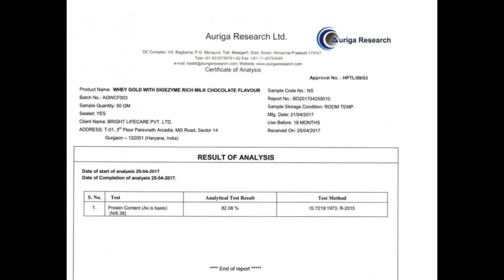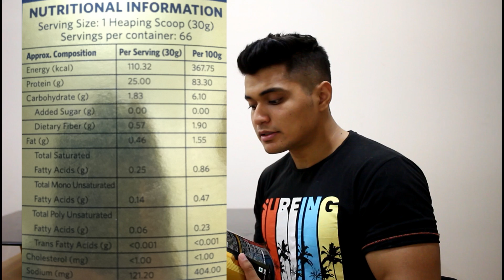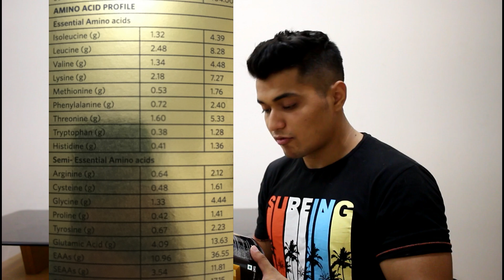Muscle Blaze Whey Gold Review No Bull Shit in Hindi | Whey Isolate vs Whey Concentrate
Here, is an an Honest No Bull Shit Review of the Muscle Blaze Whey Gold.
||For Essential Supplements List Check Below||

Yash Sharma is a former national level Football player, now a Strength Coach & Nutritionist.

Yash Sharma Fitness YouTube Channel  aims to educate the all the fitness enthusiasts to maximize their gains by methods that are  backed by science and applicable easily.

Start your Fitness Journey Today-

Essential Supplements that I recommend-
* Multivitamins (Most Important)